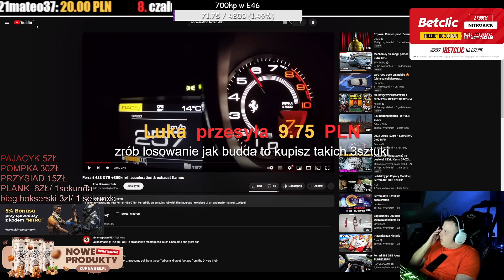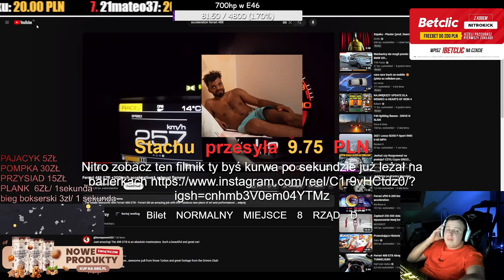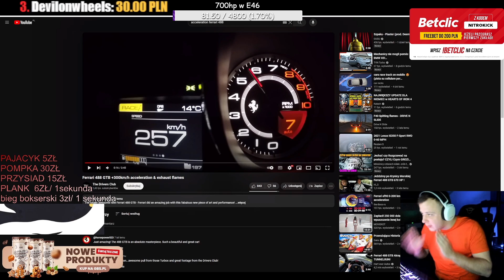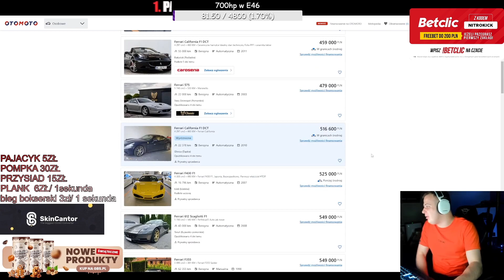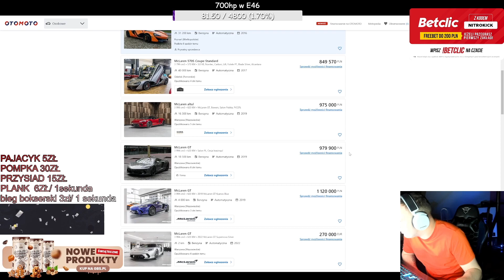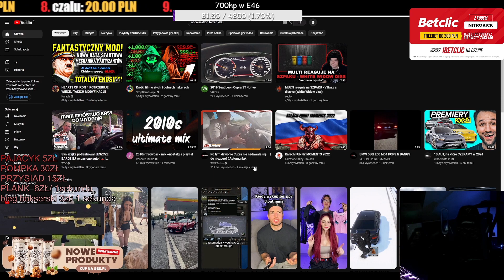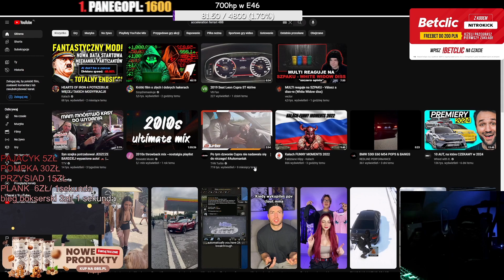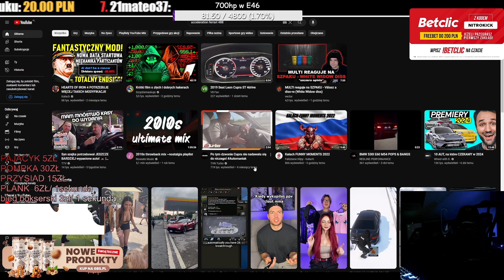NITRO PLAN NA FERRARI I TELEFON DO SANDRY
Zostaw suba!!!